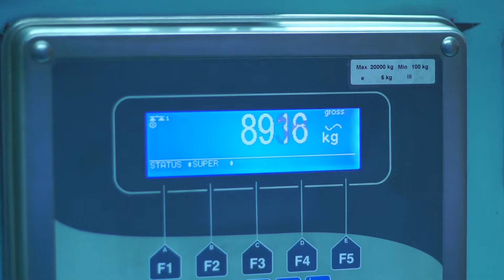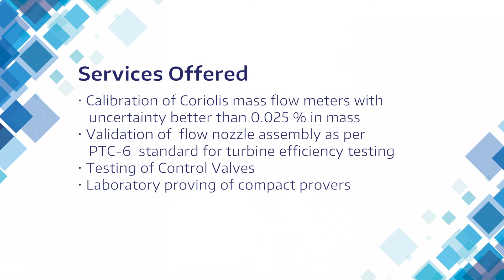Water Flow Lab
Water Flow lab at Fluid Control Research Institute, Palakkad, Kerala, India